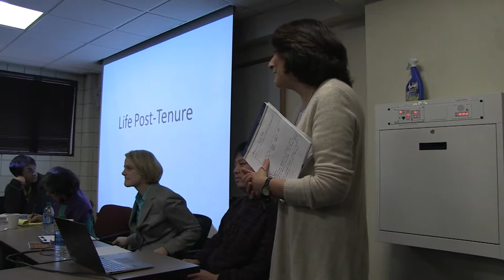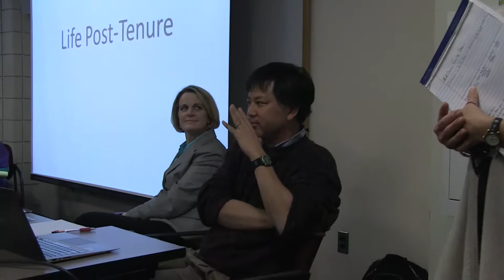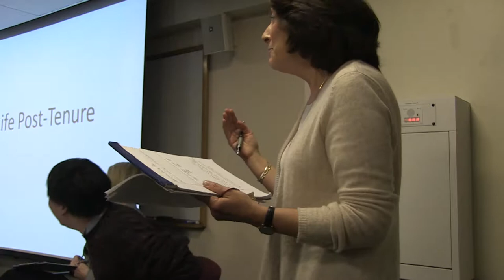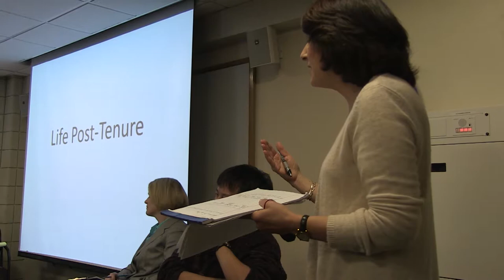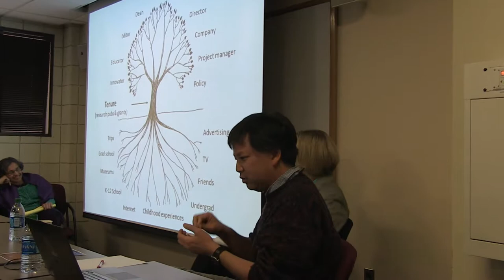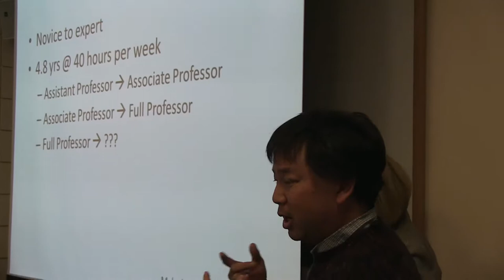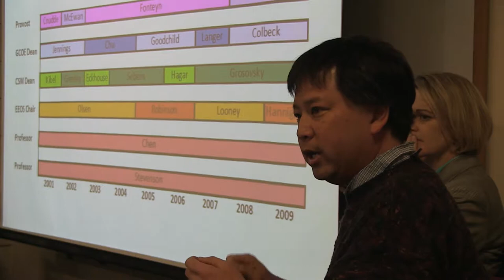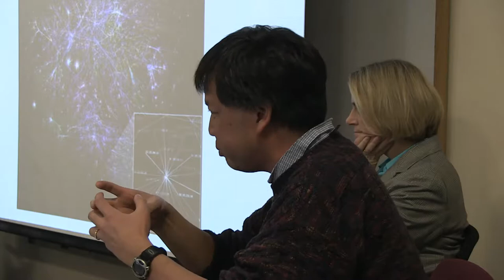Mid Career Faculty Panel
Office for Faculty Development
November 2013